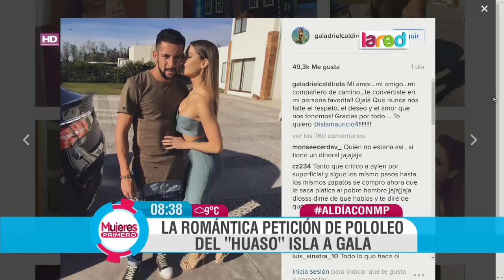"Huaso" Isla le pide pololeo a Gala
El futbolista le hizo una petición formal a Gala, en el día del cumpleaños de ella.